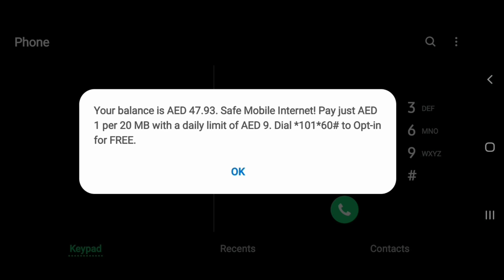How to Know your Etisalat UAE Balance : Tutorial